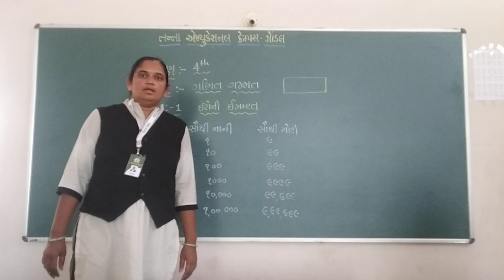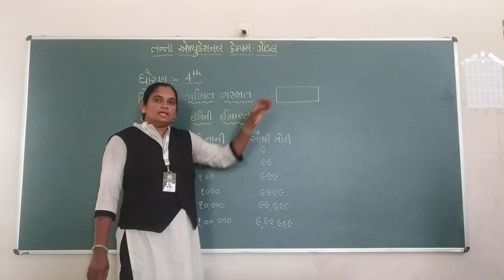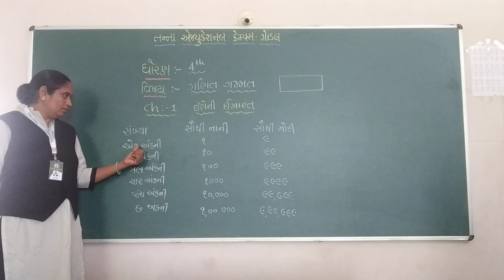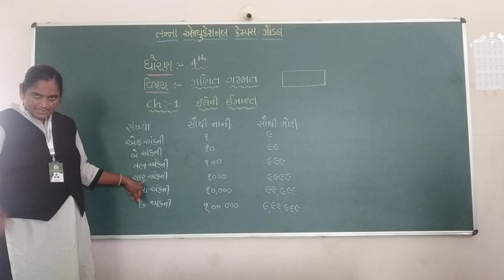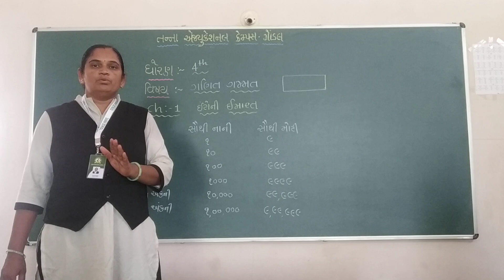ધોરણ -4 વિષય:- ગણિત પ્રકરણ - 1 ઈટો ની ઇમારત તાસ 1